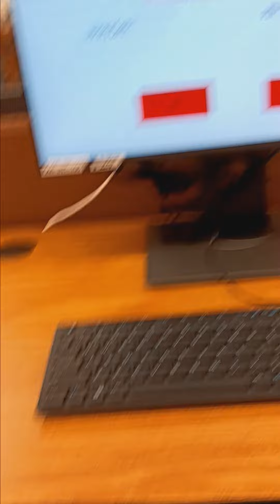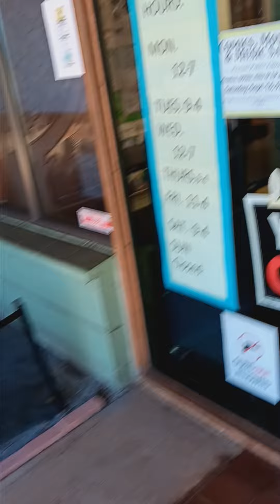Jack Russell Terrior in Library